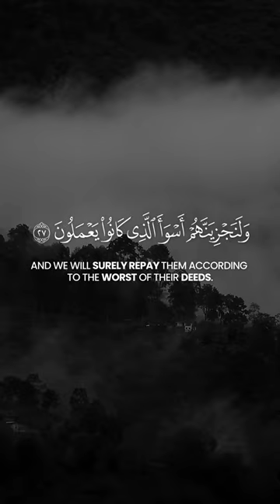Allah’s enemies | Fussilat 26-28 | Yahya Al-Raaby | يحيى رابي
Surat Fuşşilat (Explained in Detail) [41:26-29]:

وَقَالَ الَّذِينَ كَفَرُوا لَا تَسْمَعُوا لِهَٰذَا الْقُرْآنِ وَالْغَوْا فِيهِ لَعَلَّكُمْ تَغْلِبُونَ
And those who disbelieve say, "Do not listen to this Qur'an and speak noisily during [the recitation of] it that perhaps you will overcome."

فَلَنُذِيقَنَّ الَّذِينَ كَفَرُوا عَذَابًا شَدِيدًا وَلَنَجْزِيَنَّهُمْ أَسْوَأَ الَّذِي كَانُوا يَعْمَلُونَ
But We will surely cause those who disbelieve to taste a severe punishment, and We will surely recompense them for the worst of what they had been doing.

ذَٰلِكَ جَزَاءُ أَعْدَاءِ اللَّهِ النَّارُ ۖ لَهُمْ فِيهَا دَارُ الْخُلْدِ ۖ جَزَاءً بِمَا كَانُوا بِآيَاتِنَا يَجْحَدُونَ
That is the recompense of the enemies of Allah - the Fire. For them therein is the home of eternity as recompense for what they, of Our verses, were rejecting.

Reciter / قَارِئ: Yahya Al-Raaby